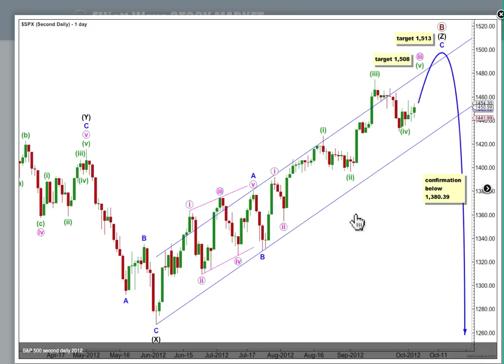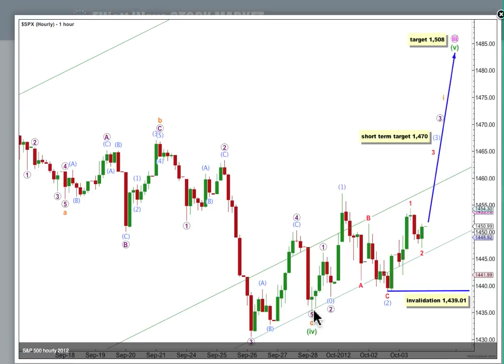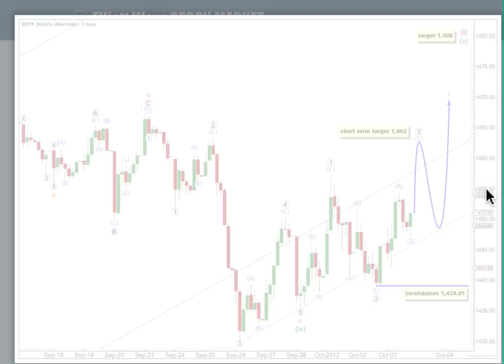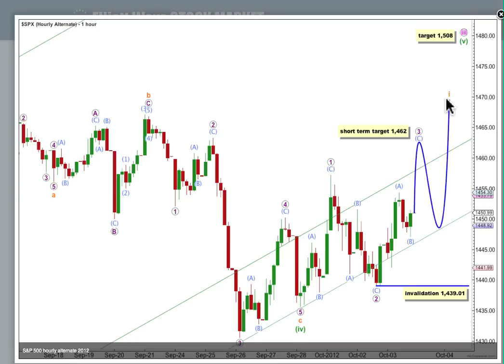S&P 500 Elliott Wave Technical Analysis - 3rd October, 2012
Technical analysis of the S&P 500 cash index from a pure Elliott wave perspective after market close of 3rd October, 2012